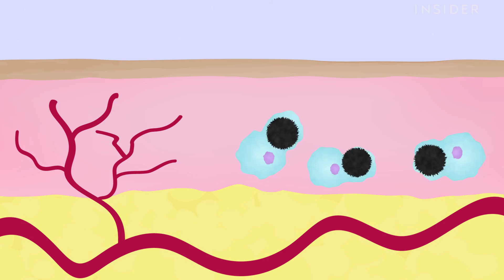Why Tattoos Last Forever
Tattoos have developed a varied form of expression across the world, but the science behind their everlasting-presence is even more fascinating. Ink flows down the needles when they pierce the epidermis. Once the ink is inside the skin, the body's immune system can't ingest it, leaving the tattoo to stay.